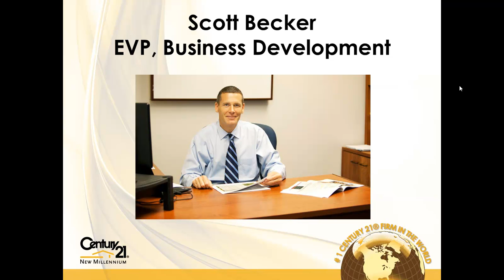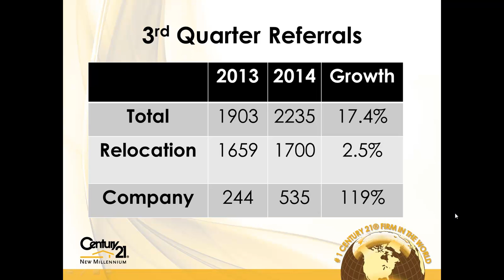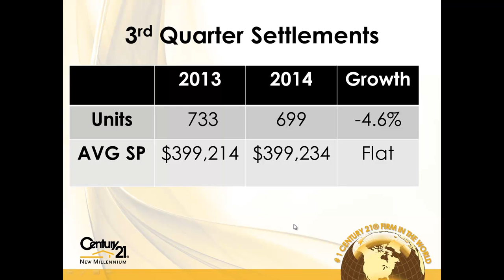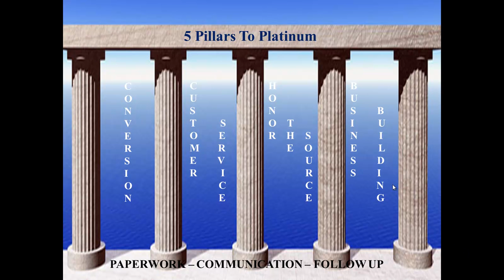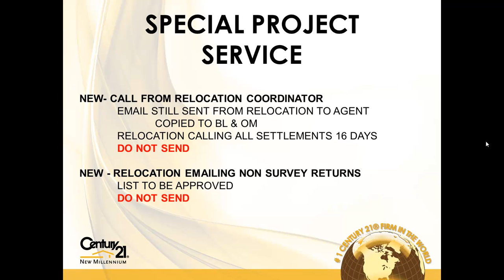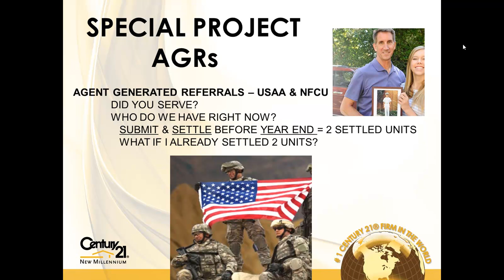October A Team Scott